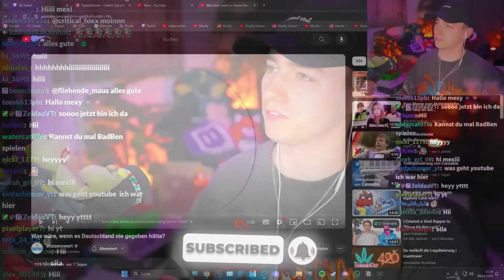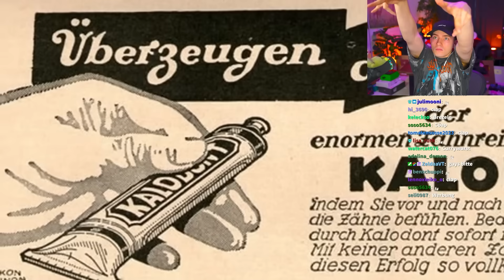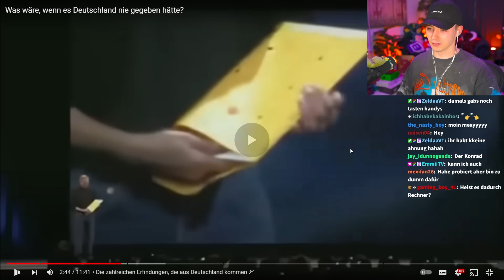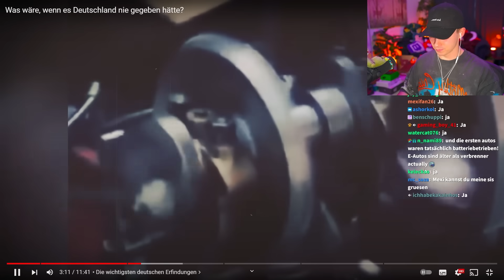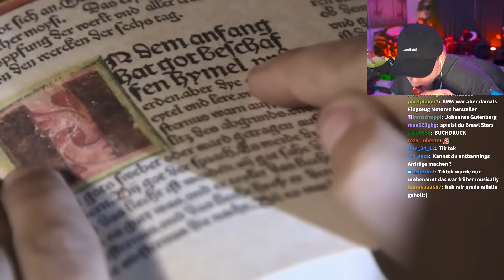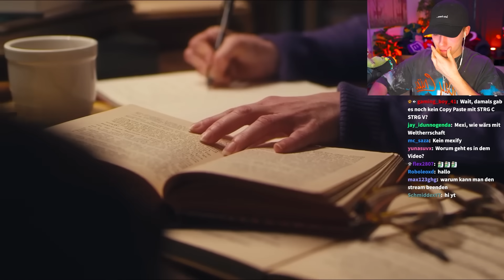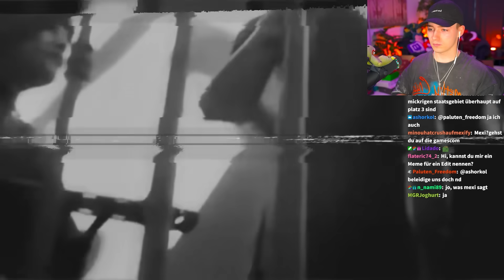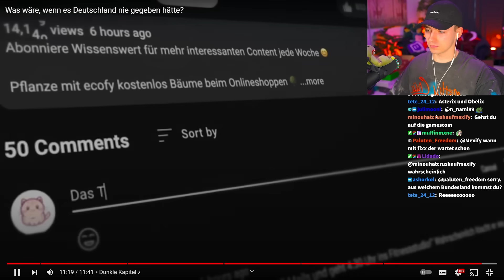Was wäre, wenn DEUTSCHLAND nie existiert hätte?